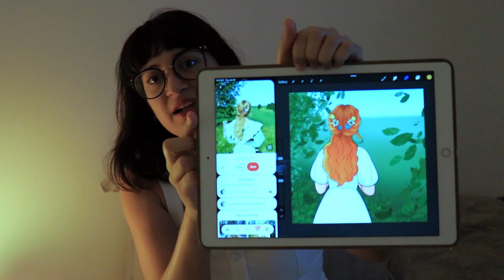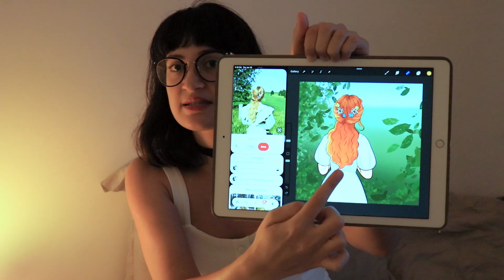Am I Giving Up Drawing? | Life Chat Rumble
Am I giving up? Should I quit drawing? Only time will tell.

This is a Life Chat about how we give our identity away to the things we DO to express ourselves, instead of the self-expression itself.

It's been a weird few months. Lots of self-doubt. Burnout. Feelings of losing myself. But I decided to look at it as a crucial moment, a turning point in my life, that will lead me somewhere else.

I decided that my identity is much more than the activity I choose to express myself, but what it is that I'm expressing. There are so many ways we can express ourselves!

I hope this video isn't too confusing. It was a little confusing to film it, as my mind kept wandering (damn it, Mercury retrograde)!

You can help me keep creating videos like this.